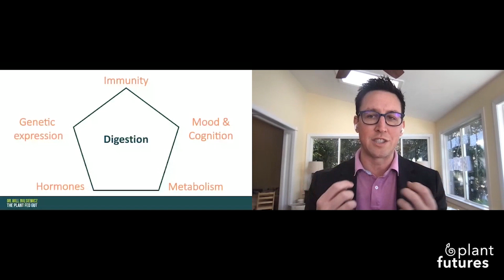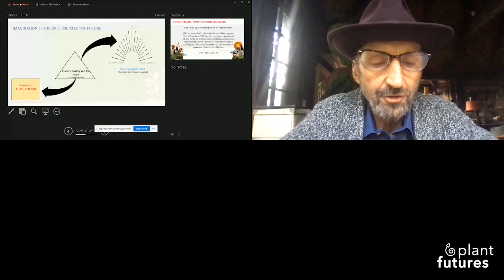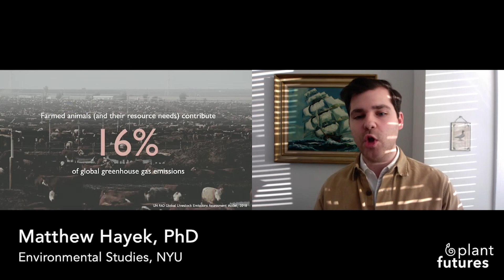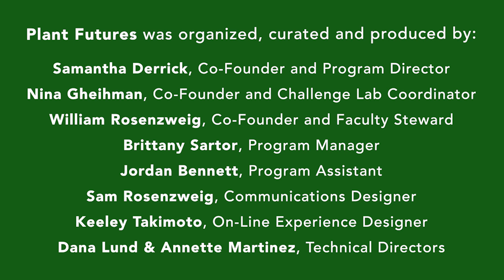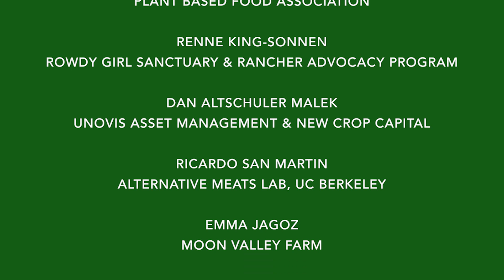Plant Futures Symposium 2021 - Trailer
The inaugural Plant Futures™ Symposium was held at UC Berkeley in January 2021. The virtual, two-day conference (and for-credit course) was attended by 225 enrolled undergraduate and graduate students and more than 300 professional and community participants.
The event gathered world-renowned experts from diverse disciplines to explore the significance of plant based foods as a critical lever for food systems transformation. The themes of the conference embraced health, climate, entrepreneurship, systems thinking, and ethical leadership.
Student participants had the opportunity to network with professional leaders and other guest learners throughout the event, fostering new connections and opportunities for applied learning and internships.
Thirty five students were selected to participate in a two-unit Innovation Challenge Lab at UC Berkeley to work closely with leading entrepreneurial organizations in the plant based food sector during  the Spring 2021 semester.